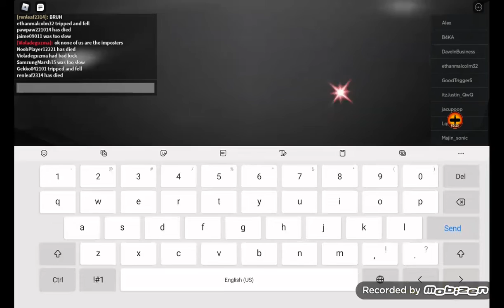Playing Sanic Chase!!!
Jacob Was BUSY @MelonMadnesss347